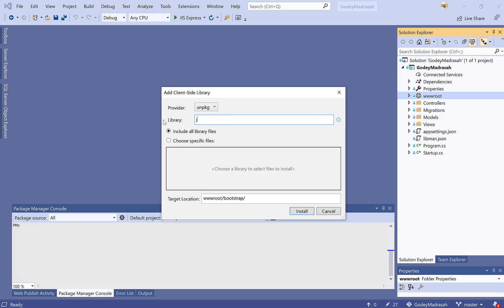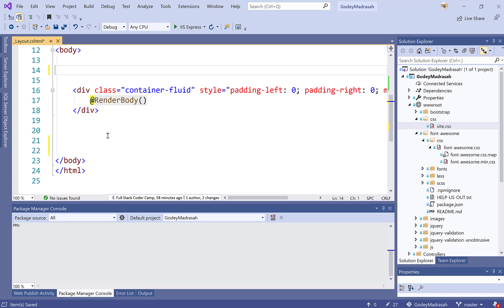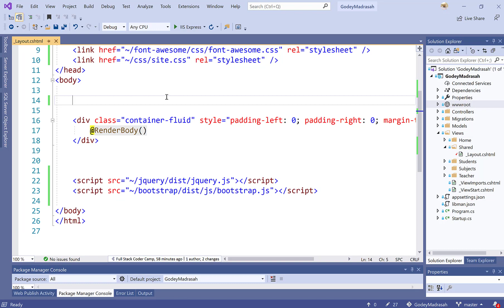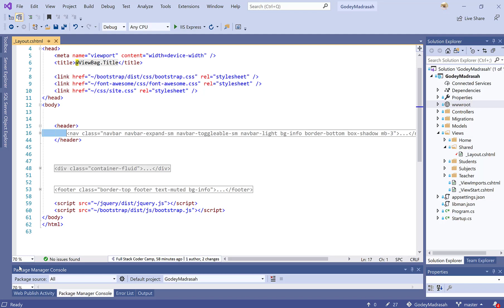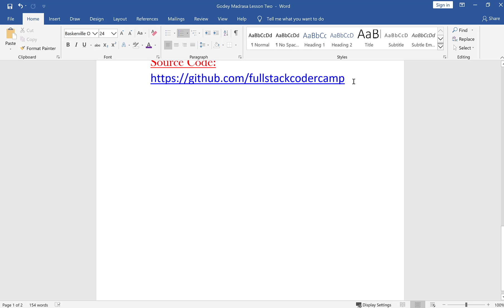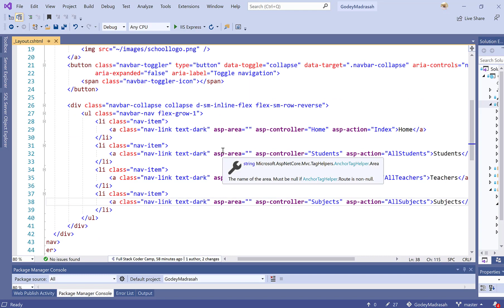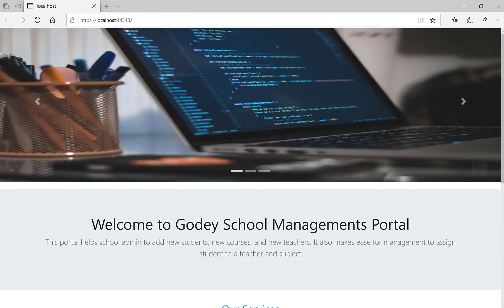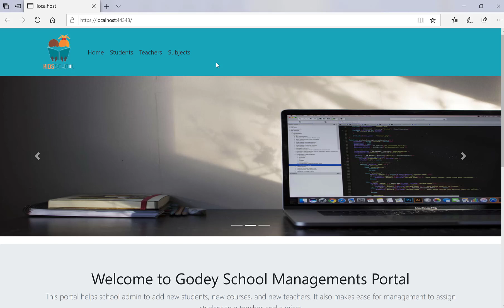Godey Madrasah - Lesson3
Asp.net core school management - Somali